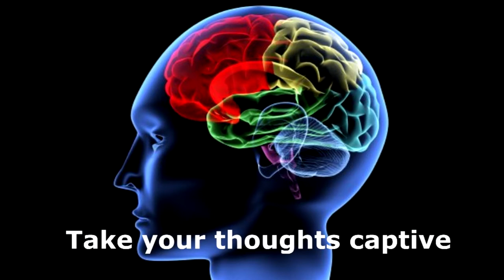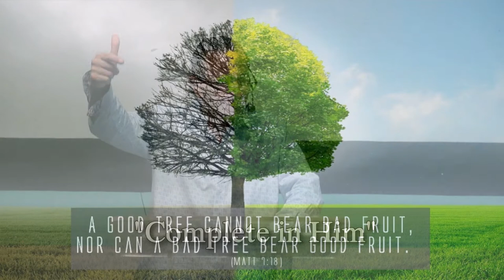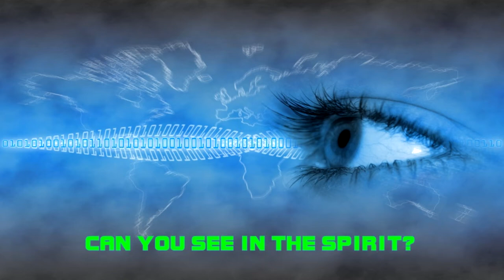Complete in Him